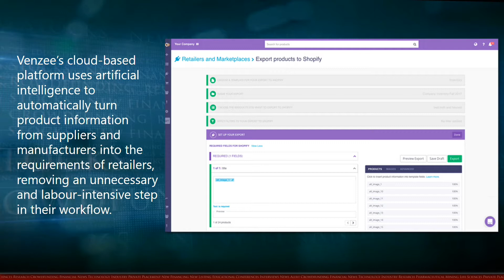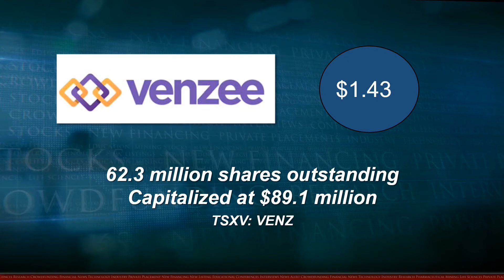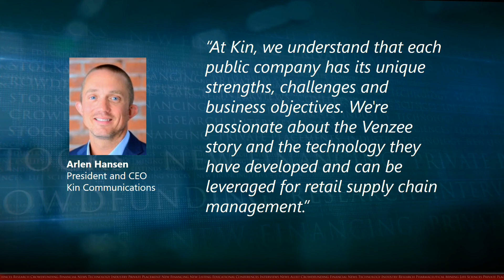Venzee Technologies (TSXV: VENZ) New Listing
Venzee’s cloud-based platform uses artificial intelligence to automatically turn product information from suppliers and manufacturers into the requirements of retailers, removing an unnecessary and labour-intensive step in their workflow.